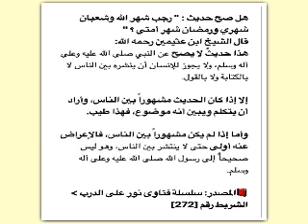الشيخ ابن عثيمين : "اللهم بارك لنا في رجب وشعبان وبلغنا رمضان" حديث ضعيف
قال الشيخ محمد بن صالح العثيمين : حديث  "اللهم بارك لنا في رجب وشعبان وبلغنا رمضان" حديث ضعيف